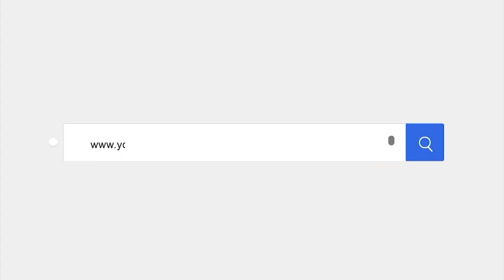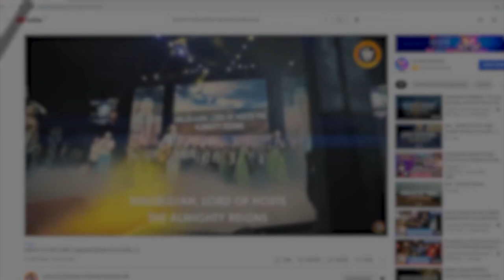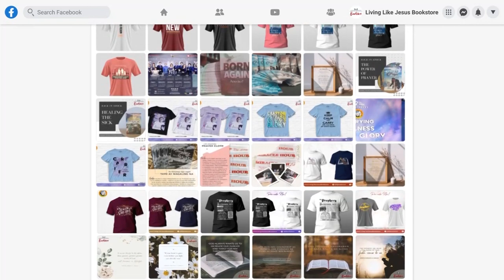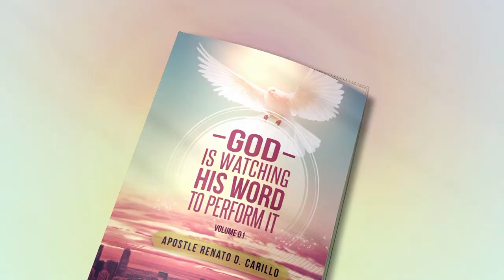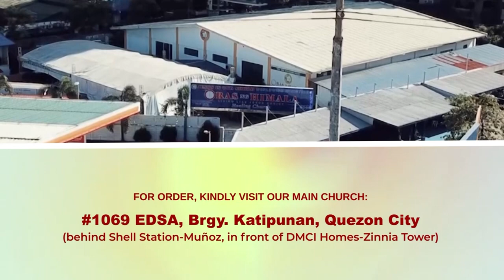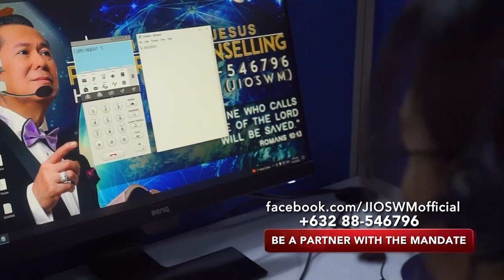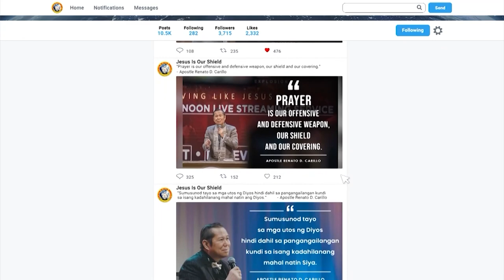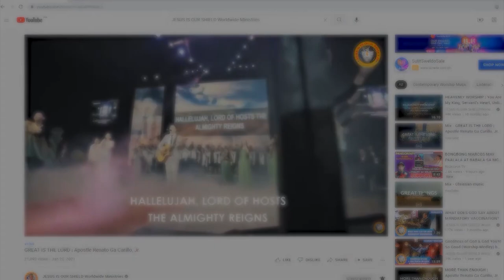"GOD IS WAITING FOR YOUR PRAYERS HE IS WILLING TO ANSWER" (Part 2/2) | LLJ Special Live Streaming